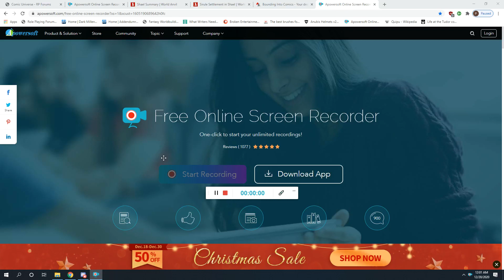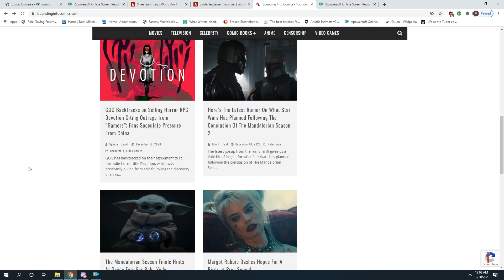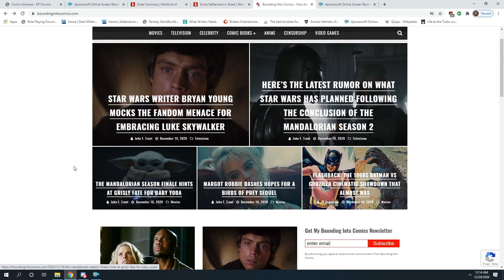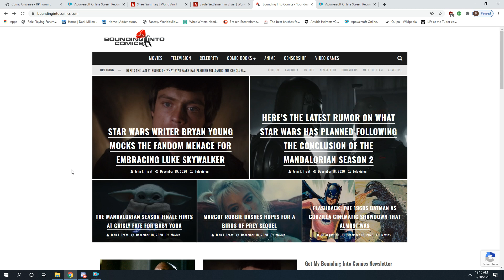It's Up To Us Now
The Entertainment Revolution is already here and the establishment keeps shooting itself in the foot. Let's create something new while they reboot something old.